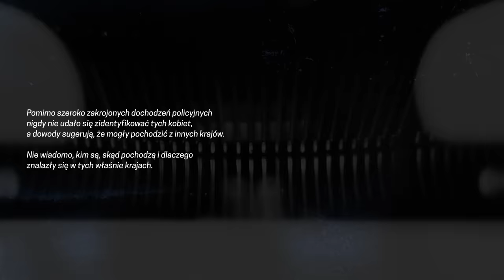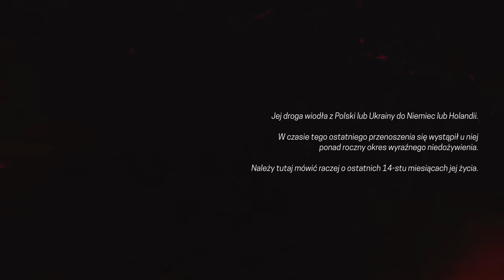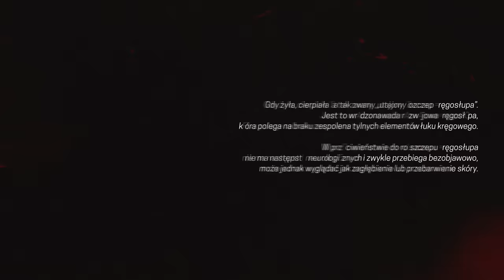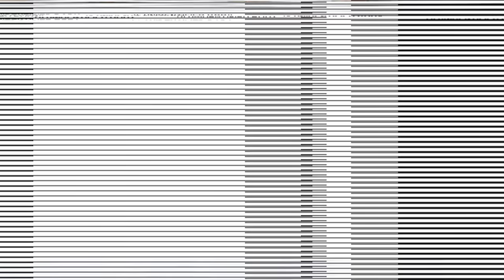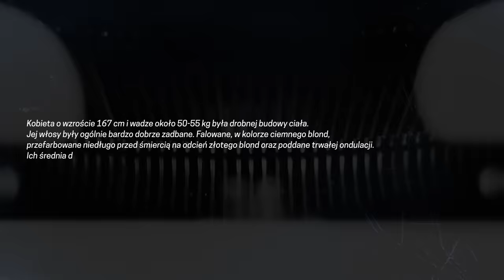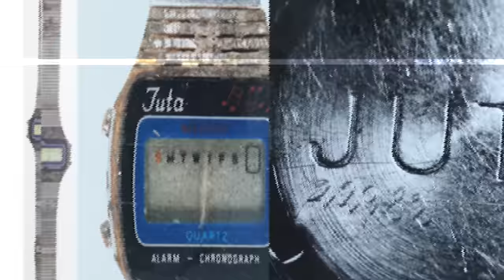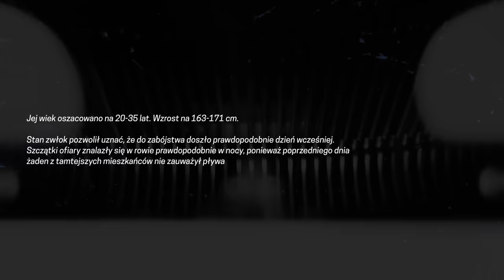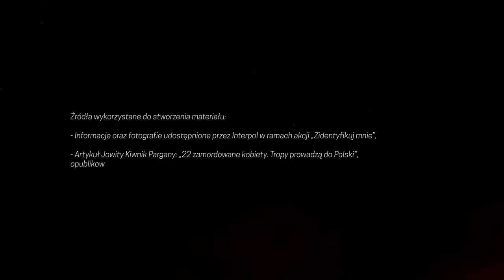Tajemnice 8 kobiet. Trop prowadzi do Polski | 312. WIDEO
Nowe odcinki w każdy poniedziałek o 17 na YouTube.

📌Autor podcastu
Marcin Myszka
🔉 Wystąpili
Marcin Myszka
Mikołaj Gronet
Paweł Wódczyński
📝 Opracowanie
Łukasz Włodarski
🎬 Montaż
Antoni Możdżeń